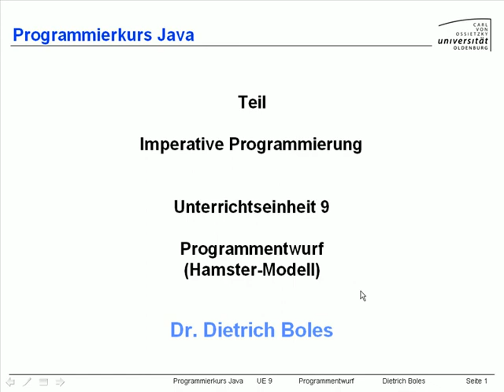UE9-Programmentwurf [-1- Einleitung]